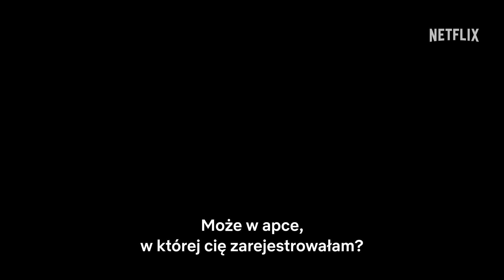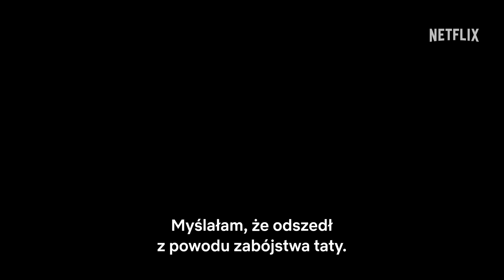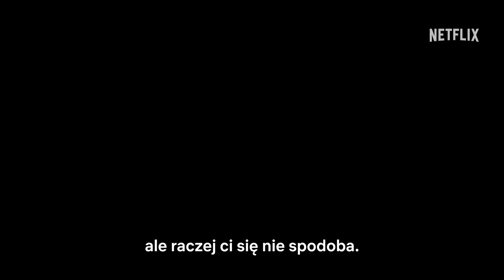Tęsknię za tobą | Oficjalny zwiastun | Netflix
Jej były zniknął i zjawił się ponownie w jej życiu po 11 latach. Co byście zrobili na jej miejscu? Już w Nowy Rok będzie można obejrzeć kolejny film na podstawie książki Harlana Cobena. Premiera „Tęsknię za tobą” 1 stycznia – tylko w Netflix.

Informacje o serwisie Netflix:
Netflix to jeden z największych na świecie serwisów rozrywkowych, z którego korzysta 283 mln opłacających abonament użytkowników w ponad 190 krajach. Udostępnia on wiele gatunków filmów, seriali i gier w różnych językach. Użytkownicy mogą swobodnie uruchamiać, zatrzymywać i wznawiać odtwarzanie o każdej porze i w dowolnym miejscu, a także zmienić plan w dowolnym momencie.